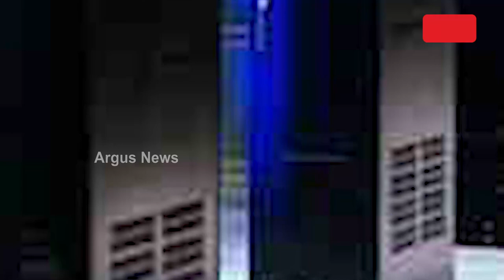ଡାଟା ସେଣ୍ଟର କ୍ଷେତ୍ରରେ ଆଦାନୀ ଗ୍ରୁପର ବଡ ଯୋଜନା || Adani Group Data Center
ଡାଟା ସେଣ୍ଟର କ୍ଷେତ୍ରରେ ଆଦାନୀ ଗ୍ରୁପର ବଡ ଯୋଜନା। ଆସନ୍ତା ୫ ବର୍ଷରେ ୫ ବିଲିୟନ ଡଲାର ନିବେଶ ଲକ୍ଷ୍ୟ ରଖିଛି ଆଦାନୀକୋନେକ୍ସ ।  ୨୦୩୦ ସୁଦ୍ଧା ଡାଟା ସେଣ୍ଟର କ୍ଷମତା ୧ ଗିଗାୱାଟକୁ ବୃଦ୍ଧି କରିବାକୁ ଲକ୍ଷ୍ୟ ରଖିଛି ଆଦାନୀକୋନେକ୍ସ ।